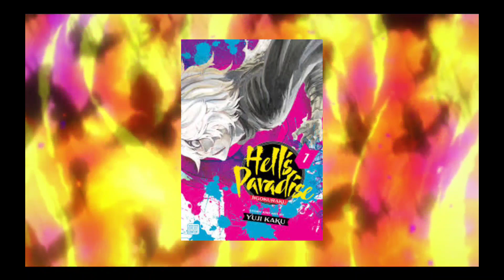Hell's Paradise deserved better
Hell's Paradise is a solid manga series with currently an interesting animation adaptation.